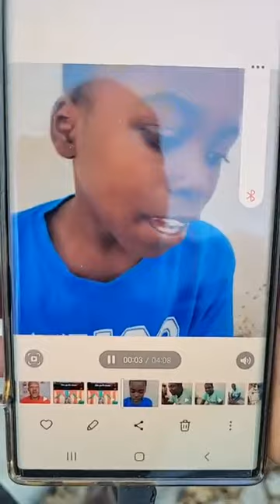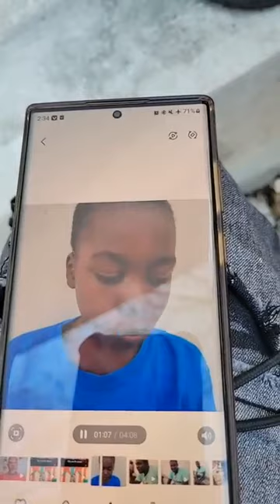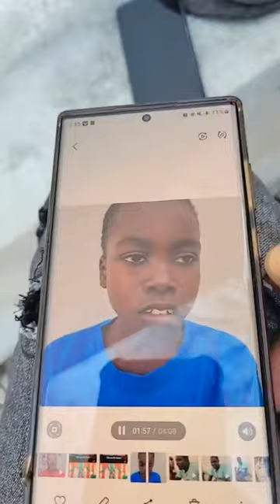😭😭 Li gen 15ans li viktim de saw pata panse se tris li menm panse fè tèt li mal nou pran desizyon sa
maril mouri aletranje kounya li san sekou ak 3timoun